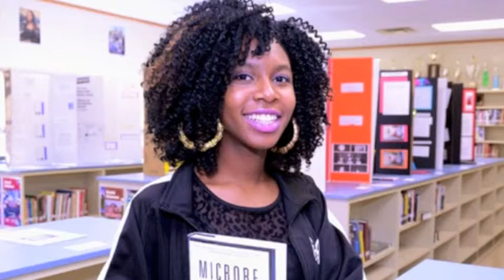Scholar of the week